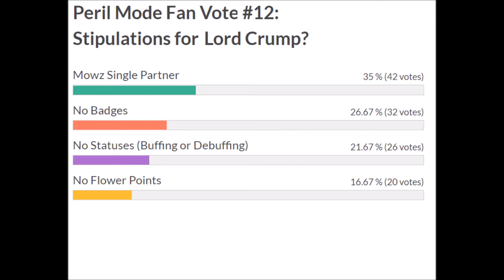Paper Mario: TTYD - Lord Crump - Peril Mode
Freaking Mowz.

Looking for some info on challenge running in Paper Mario? Check out the Paper Mario Challenge Run Wiki